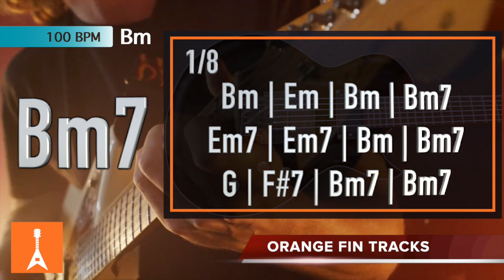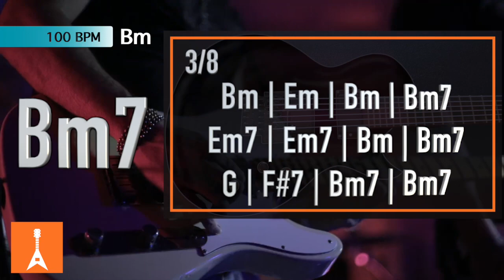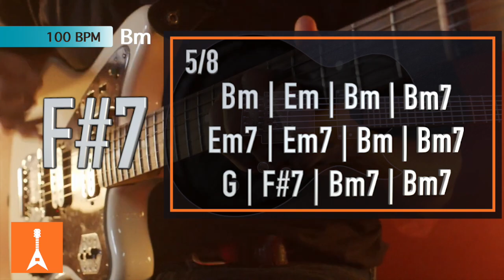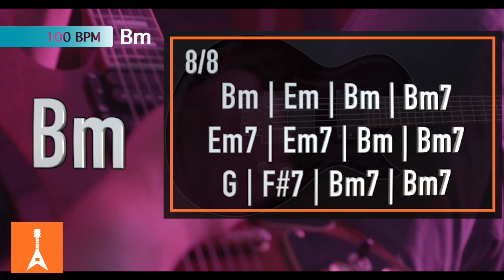062 Blues Rock Guitar Backing Track in Bm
062 Blues Rock Guitar Backing Track in Bm